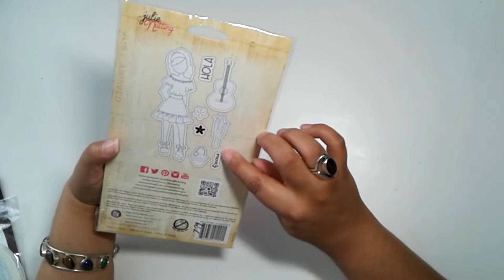Compras en Paper Boutique y Review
Les muestro mi pequeña compra de la tienda Paper Boutique y les hago un review.  Espero les guste.